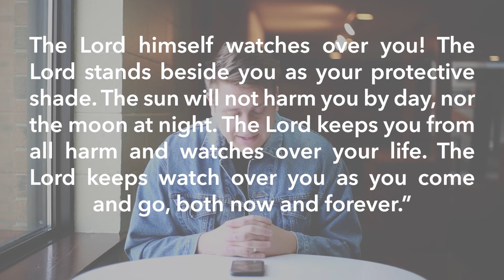BP Young Adults - Psalm 121